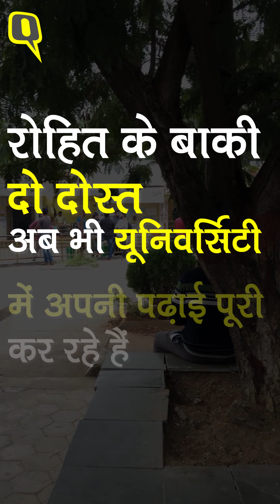Rohith Vemula Death Anniversary: मौत के 4 साल, क्या है उनके 3 दोस्तों का हाल?। Quint Hindi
रोहित वेमुला की मौत को 4 साल बीत चुके हैं,लेकिन उनके दोस्त अब भी इंसाफ का इंतजार कर रहे हैं.